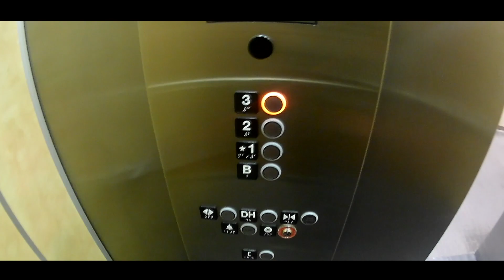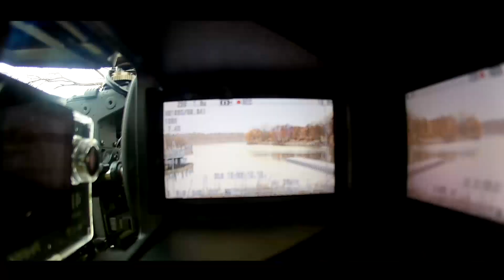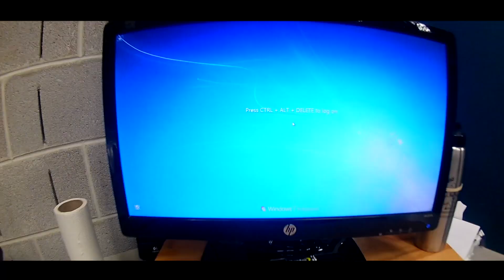A day in the life - News Camera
I thought I would follow my self around with a camera for the day to show the daily life of a news photog. Unfortunately the day I shot was very very slow news day.